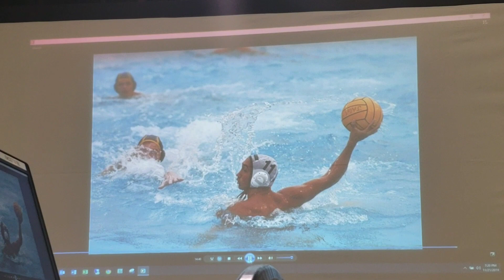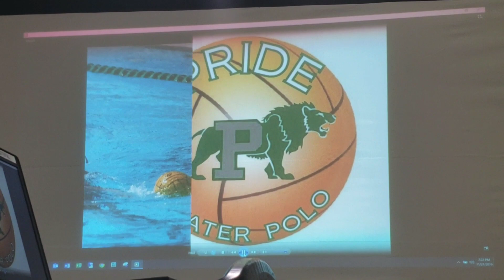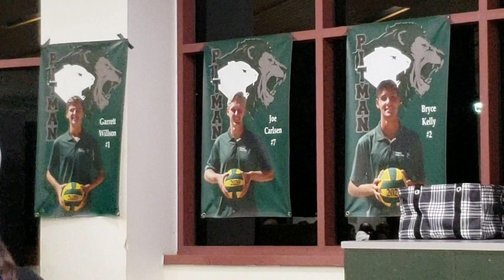Pitman HS Boys Varsity Water Polo Banquet 2019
Slide show @ Start
Introductions @ 3:56
Awards @ 17:20